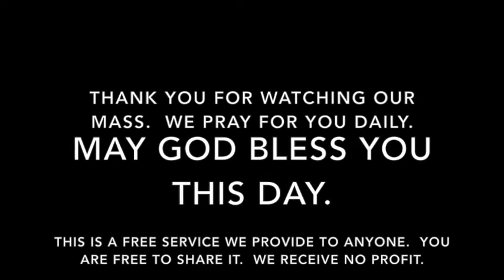Mass for Sunday, March 25, 2018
Mass for Palm Sunday of the Passion of the Lord.